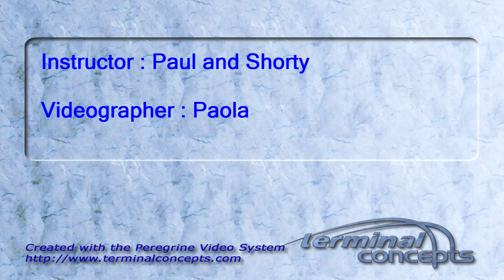Cheri Steele's AFF skydive!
Cheri Steele's AFF skydive on Sunday, May 22, 2011 with Paul and Shorty.